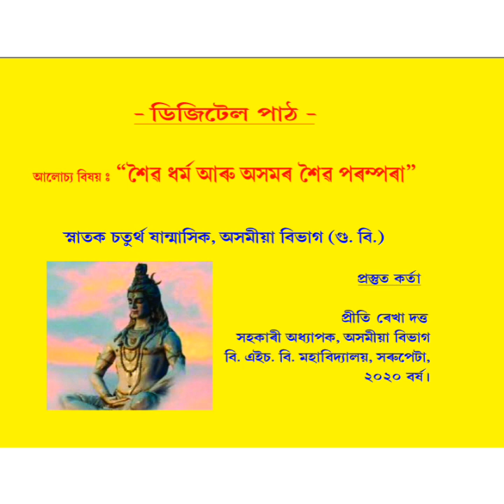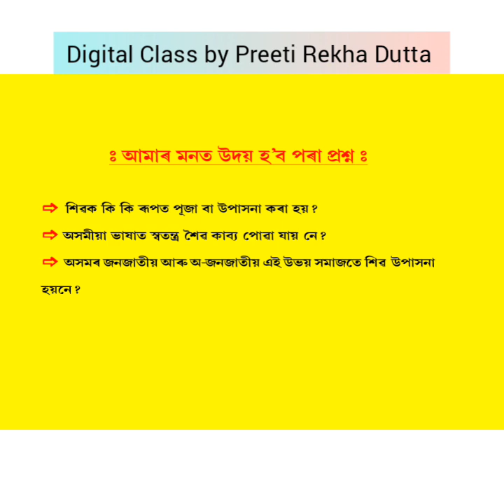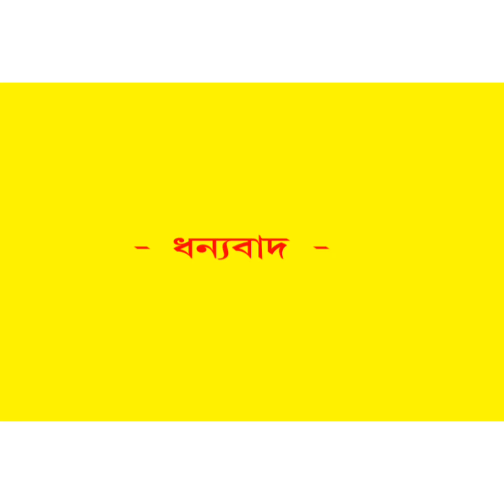Digital Class by Preeti Rekha Dutta 03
Digital Class by Preeti Rekha Dutta for TDC Assamese Major Students under Gauhati University.